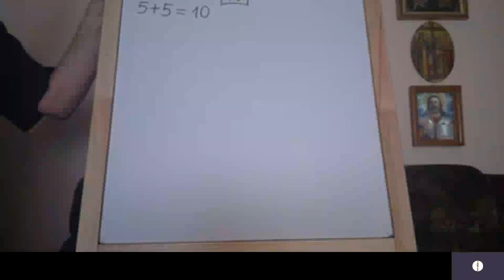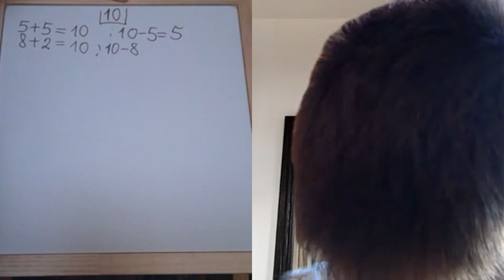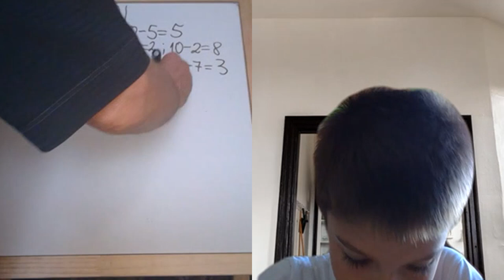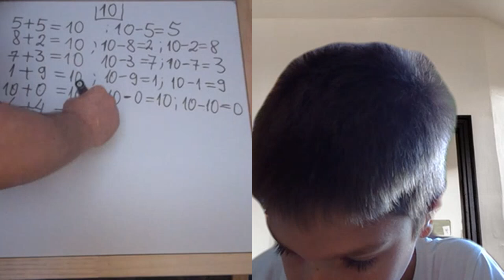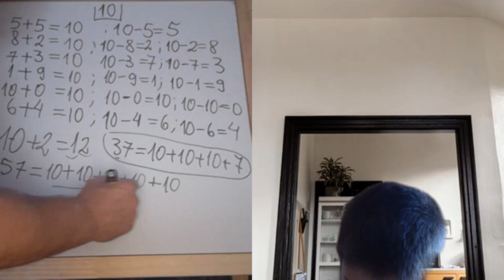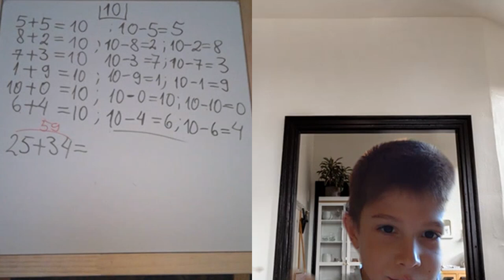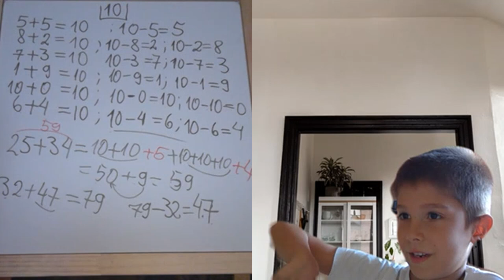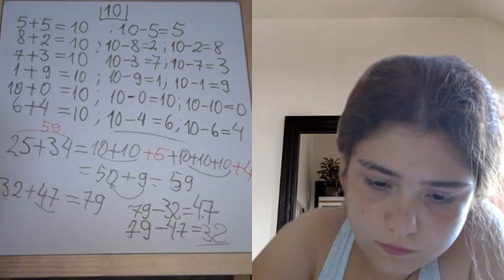Lectia 1882 - 5 ani - Mihai - Adunari si scaderi cu o tehnica speciala